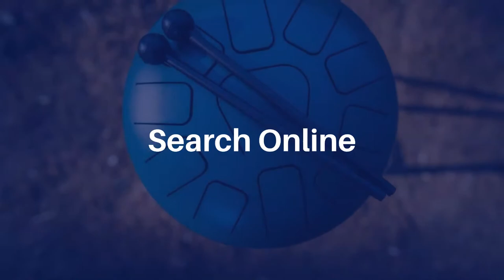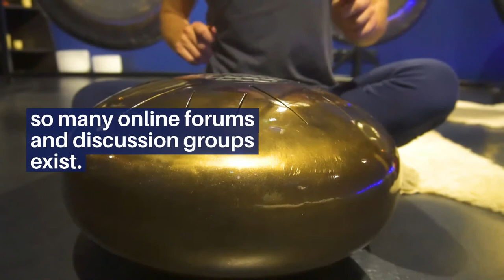How To Find Songs to Play on Steel Tongue Drums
steel tongue drums, best steel tongue drums for beginners, steel tongue drum reviews, alloy steel tongue drums